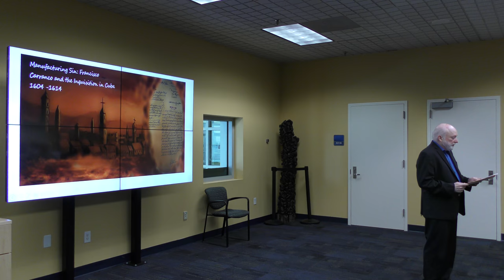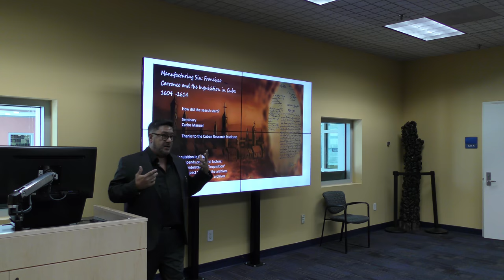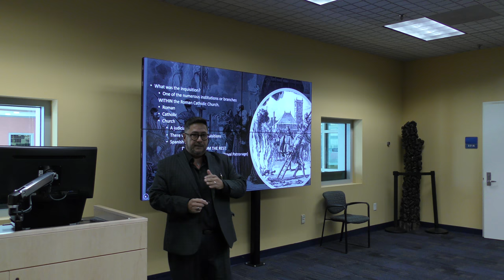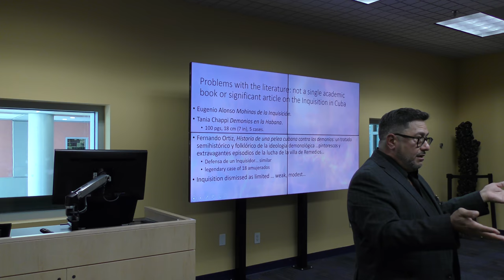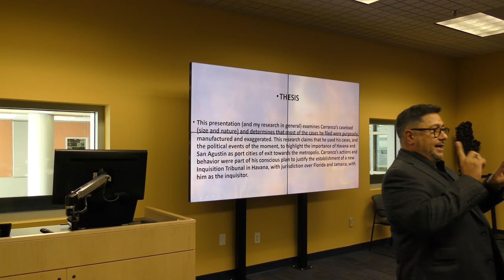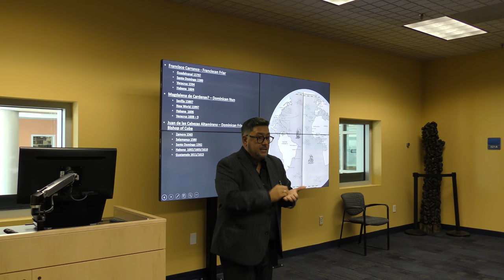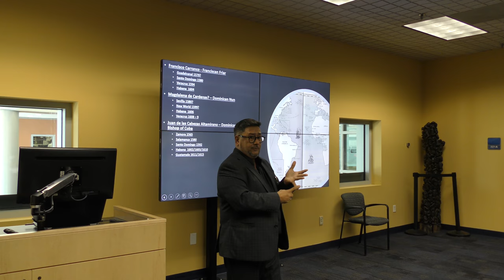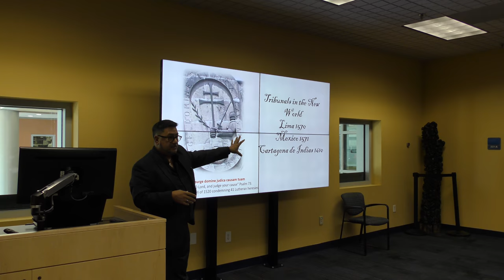Manufacturing Sin: The Inquisition in Cuba between 1604 and 1614 by Leonardo Falcón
Leonardo Falcón, a Ph.D. candidate in History, presents the latest findings of his dissertation research in Mexico, Chile, Spain and Cuba, which has determined the efforts to establish an Inquisition Tribunal in Havana to counteract the English establishment of Jamestown, Virginia, in 1607.